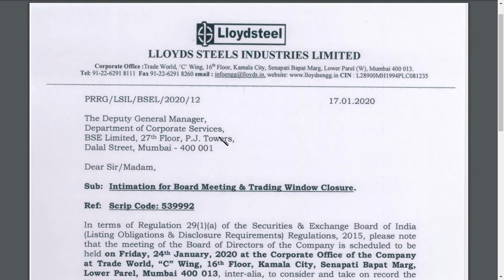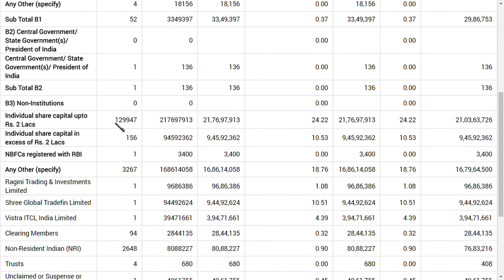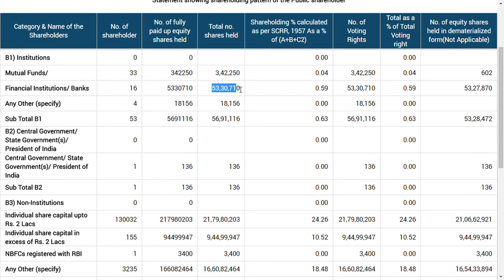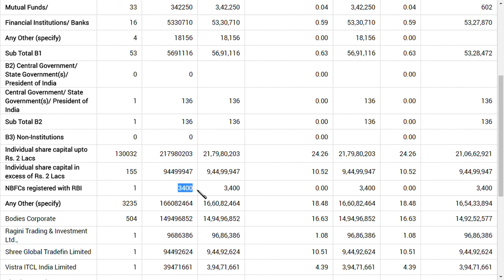LLOYDS STEEL INDUSTRIES LTD LATEST NEWS / LLOYDS STEEL INDUSTRIES LTD LATEST UPADTE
lloyds steel industries ltd  latest news | lloyds steel industries ltd  latest update
 and we also covered  lloyds steel industries ltd share latest  analysis
and lloyds steel industries ltd share latest update which is very useful for all to see
and we would like to make a lloyds steel industries ltd , share review and
lloyds steel industries ltd share fundamental and technical analysis in future DISCLAIMER